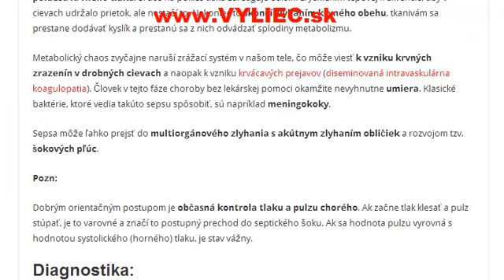Sepsa – otrava krvi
Ako sa sepsa/otrava krvi prejavuje, ako ju diagnostikovať a ako otravu krvi liečiť?